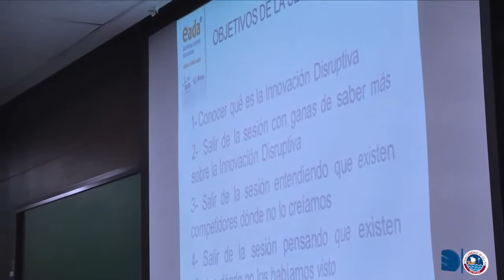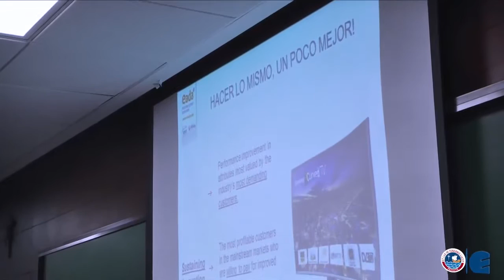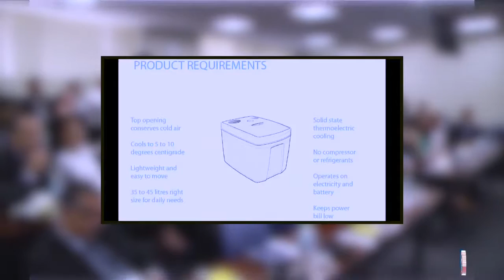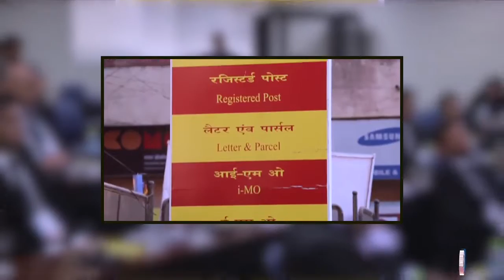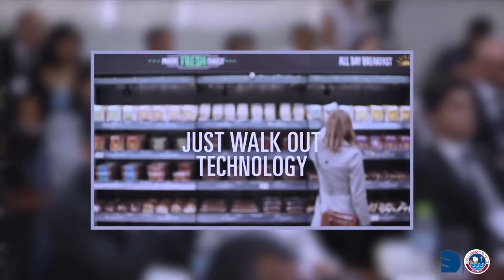¿Por qué nos Compran?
El Director de Programas y Relaciones Internacionales de EADA Business School, Jordi Díaz, indicó que hoy en día los clientes compran determinados productos a las organizaciones porque necesitan algo que sea sencillo, barato y conveniente.

CENTRUM Católica no se hace responsable de las opiniones expresadas en las entrevistas y comentarios publicados.